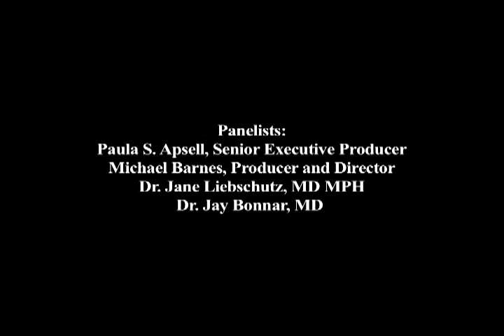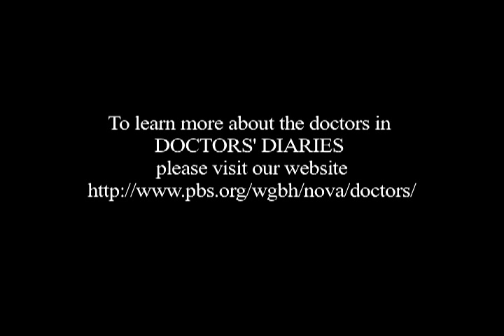NOVA | Part 5 Doctors' Diaries Panel Discussion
The conclusion of the panel discussion of Doctors' Diaries premiering Tuesday,  April 7th & 14th at 8PM EST/PST on PBS (please check your local listings).

Doctors' Lives Videos
Producer's Story
One Night in the E.R.
The Hippocratic Oath Today